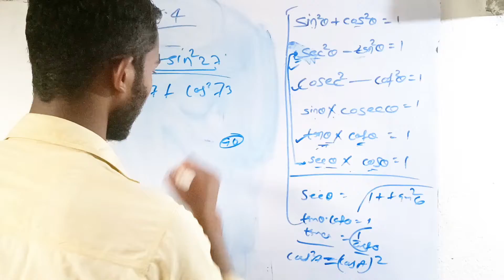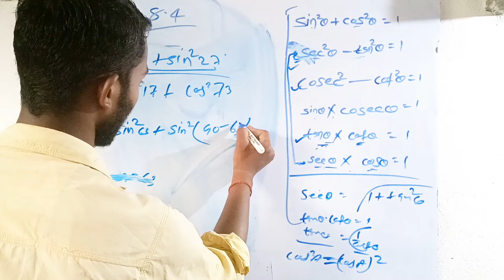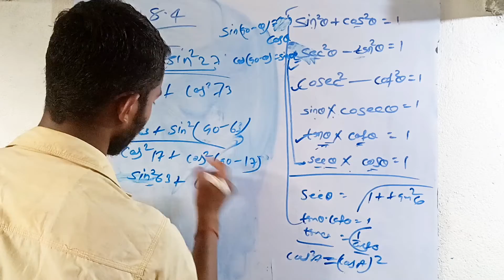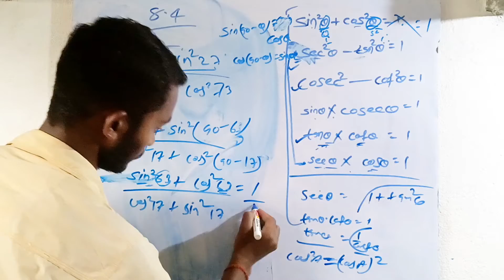Class 10 Exercise 8.4 NCERT Solution || Trigonometry Class 10 | ex 8.4 class 10 maths in Hindi #2023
MATH समझ आने की Full Guarantee. In this video i taught you Ex-8.4 Q-5 (iv,v,vi)

CBSE CLASS 10 MATHS EXERCISE 8.3 NCERT SOLUTION | CHAPTER 8 | INTRODUCTION OF TRIGONOMETRY

Class 10 Maths Exercise 8.4 NCERT solutions in Hindi | प्रश्नावली 8.4 कक्षा 10 गणित | trigonometry

SOLVED Queries :-
exercise 8.4 class 10 ncert solutions in hindi.

 ncert solutions for class 10 maths chapter 8 exercise 8.4 in hindi.
ncert solution of maths class 10 chapter 8 exercise 8.4 in hindi.
trigonometry class 10 exercise 8.4 trigonometry class 10 exercise 8.4 question 5 trigonometry class 10 exercise 8.4 question 1 trigonometry class 10 ex 8.4 thanks for

watching...

10thmath8. 4